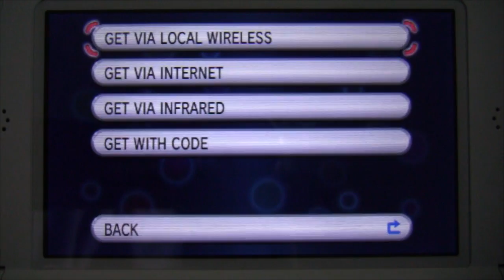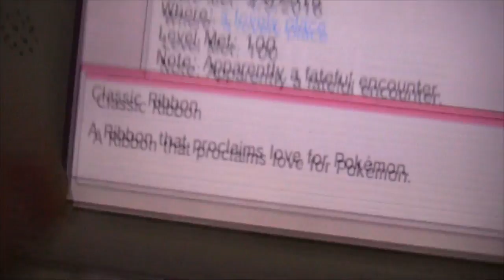Event Pokemon - WiFi Mystery Gift Jirachi (20th anniversary)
Don't forget to get your Jirachi from WiFi before the end of April!
For Pokemon X and Y; Omega Ruby and Alpha Sapphire - North American region of 3DS and game